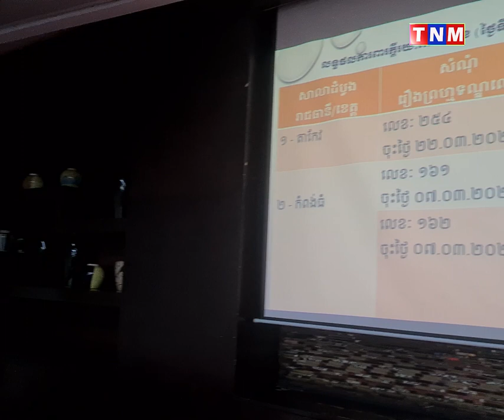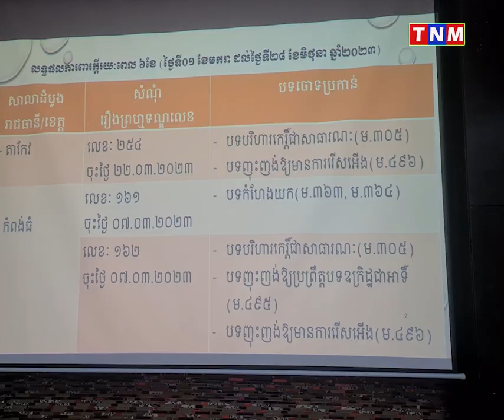អ្នកសារព័ត៌មានជាច្រើនប្រមាណជាង២០អង្គភាព បានអញ្ជើញចូលរួមកិច្ចប្រជុំពិភាក្សា ស្តីពី